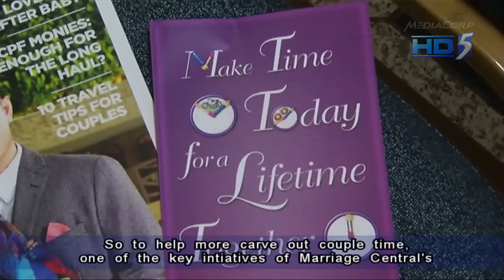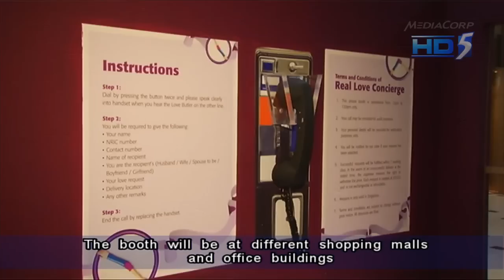Marriage Central to help more couples set aside 'pockets of time' - 14Feb2013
SINGAPORE: Resource centre Marriage Central will help more couples set aside "pockets of time" for each other to strengthen their marriage bond.

It made this a key strategy for the year, after a survey it conducted in 2012 found that 8 in 10 respondents value "couple time".

According to Marriage Central, commitment is key to making a lasting marriage.

However, it says there have been some misconceptions about marriage.

Chairperson of the Marriage Central Advisory Board, Anita Fam, said: "We tend to think that once we're married, that's good, we've made it. But honestly, that's the very beginning of a journey.

"If you look at the various things around us -- computers, fridges, cars -- nothing is built to last. So we have that mindset -- if it doesn't work, let's just toss it and change it for a new one. But marriage isn't like that.

"We need to make sure that even though the consumer goods around us aren't built to last, marriage is one of those things that's meant to last. So if there are hiccups, we shouldn't give up so easily."

According to Marriage Central, other concerns include new sources of fulfilment, like computers, work and even children, as well as unreasonable marriage expectations.

So Marriage Central is keen to change these mindsets and behaviours.

One key strategy is to help more married couples set aside "couple time", something that married couples say is a challenge at times.

Nine in 10 felt that regular dates with their spouse would help strengthen their marriage, according to Marriage Central's survey of 1,000 respondents.

However, only half of the respondents had done such activities in the last two years.

The survey was conducted between May and June 2012 to assess general attitudes towards marriage as well as awareness of Marriage Central and its activities.

Elaine Seah, who has been married for 10 years, says couples need to be mindful not to be preoccupied with other priorities.

She said: "Work is number one, especially people with families, they have children to take care of, the children take priority. So the couple may have no time, and even if they have some time left, they may be too tired after taking care of their family."

So to help more carve out "couple time", one of the key initiatives of Marriage Central's work plans is its annual Real Love Works celebrations.

For those who are too stretched for time, one booth, the Real Love Concierge, allows a person to request a gift for their loved ones.

This year, it is targeting office workers with its first concierge service at the malls and office buildings. Anyone can visit the phone booth to request a surprise for their spouse or partner.

So whether it is sending a bouquet of flowers or a spa treatment, as long as one's wish is below S$30, it just might be fulfilled if one is selected.

And some, like David Liew, like the idea.

"It's fun. It gives a chance for husband and wife to express some special request for their loved ones," said Liew who has been married for 15 years and has two children.

Fifty winners will be selected. The booth will be at different shopping malls and office buildings from now till 23 March.

The Real Love Works celebrations will kick-off with a Marriage Convention from 15 to 17 March. Local and foreign marriage experts will share their tips with some 3,000 participants.

Marriage Central also plans to continue to roll out more community-based programmes with partners, including organisations like the People's Association and voluntary welfare organisations.

The centre also plans to unveil its new website at the end of March, with new features like video clips and podcasts to provide easy access to marriage resources for busy couples on the go.